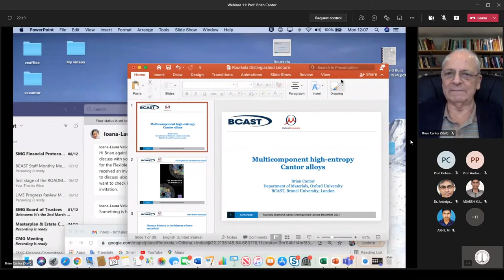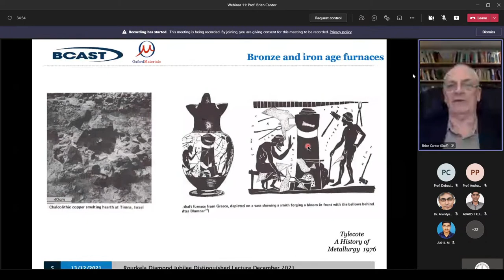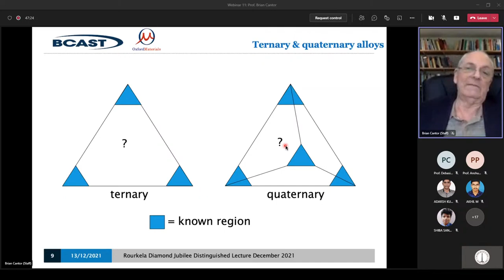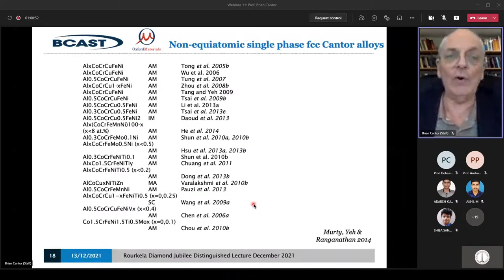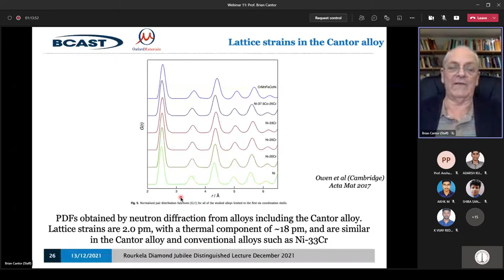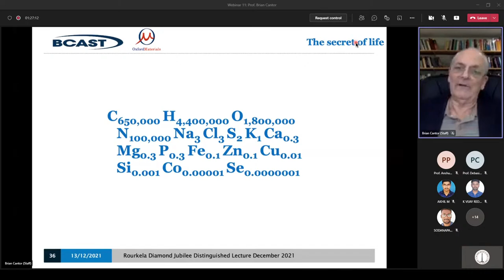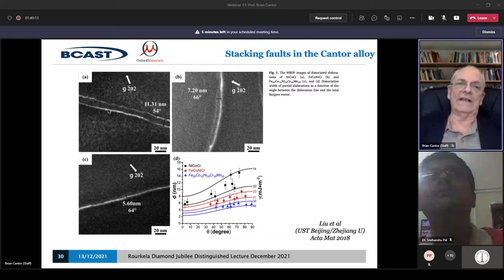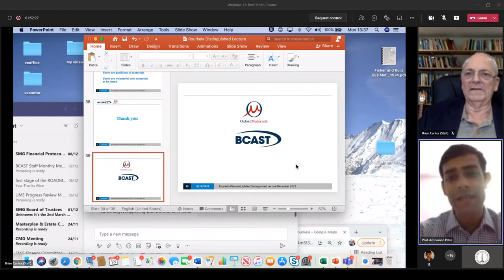Distinguished Lecture : Prof. Brian Cantor [Oxford University, Brunel University]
The topic of Lecture: Multicomponent High-Entropy Cantor Alloys by Professor Brian Cantor, CBE, FREng. Prof. Cantor is the inventor of the High Entropy alloys research field.